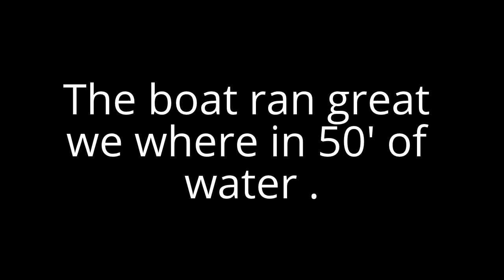27' Tiara offshore Trolling For Tuna